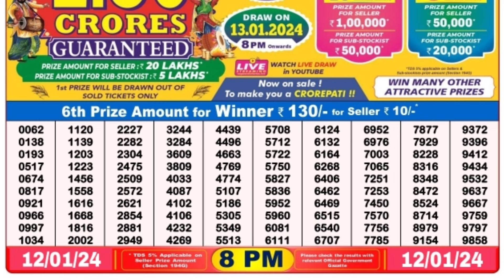January 12, 2024